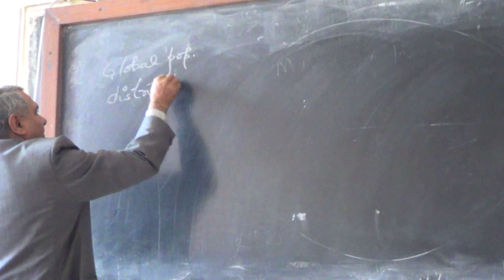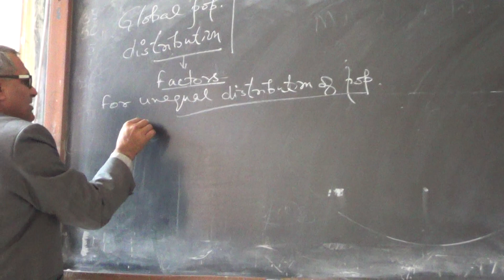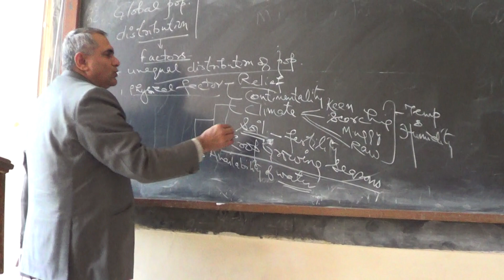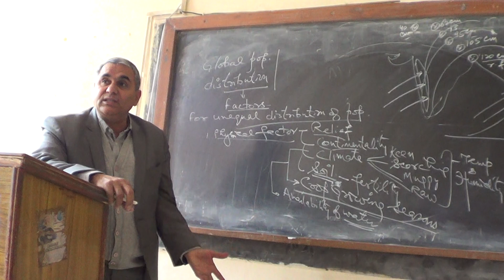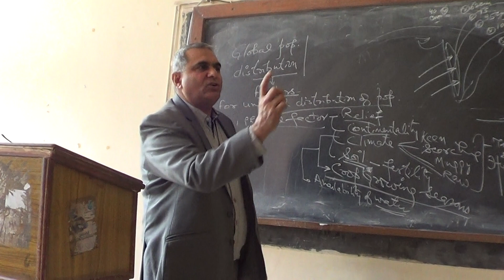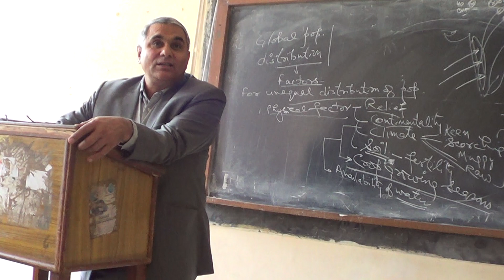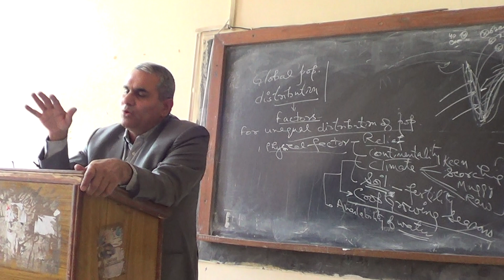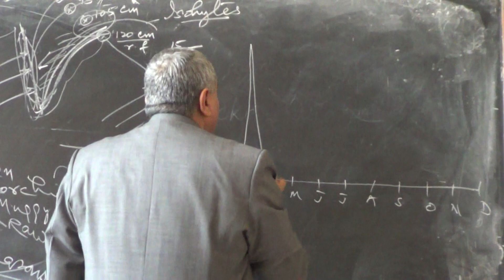GLOBAL POPULATION DISTRIBUTION PART 5